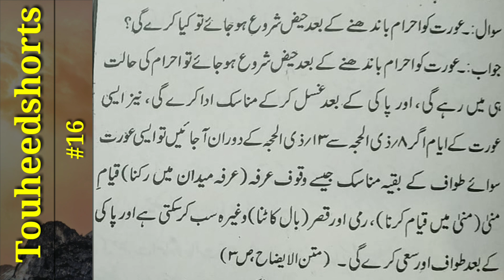Aorat Ko Aehraam Bandhne ke Baad Haiz Aajaye Tho? #16 Hajj Sawal Jawab#Shorts